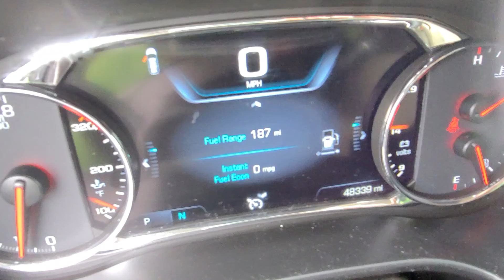Fresh trade in! 2019 GMC Acadia Denali AWD! 48K miles!